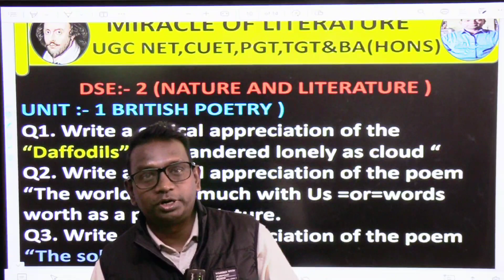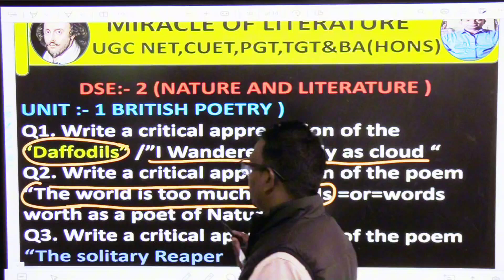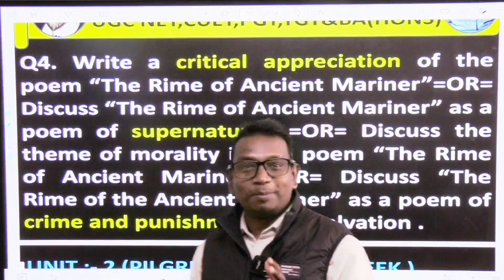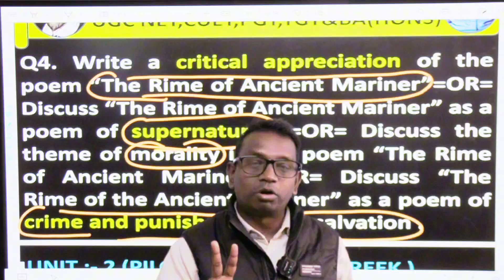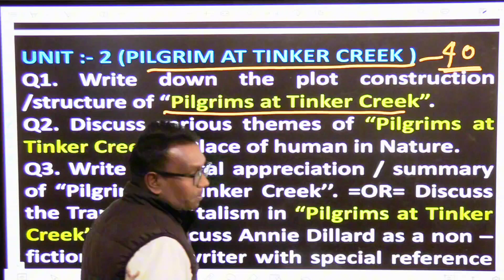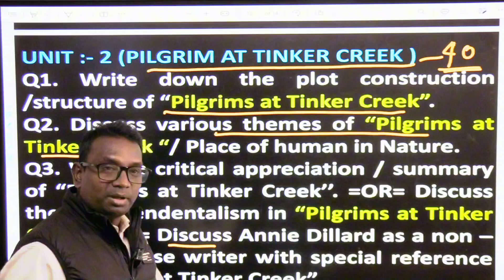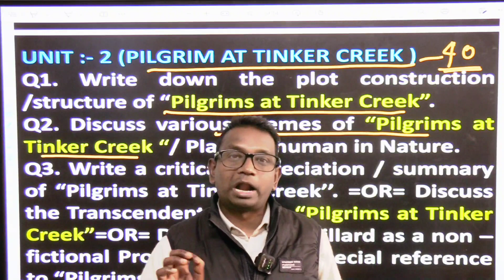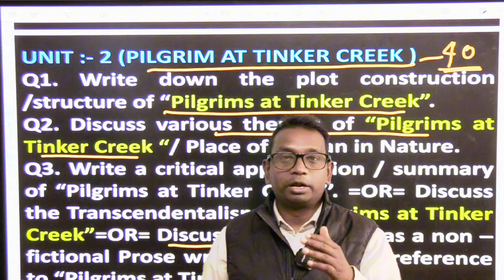Vbu Sem-05 (2021-24) D.S.E Paper 02 Guess Question रट लो यही प्रश्न आयेगा 🤞